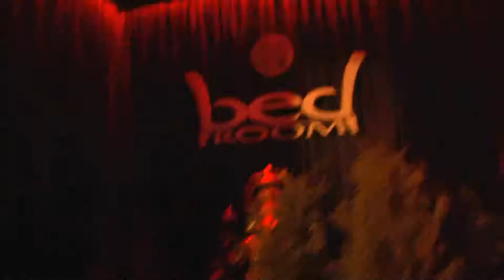Amulet Fashion Show - Trailer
Amulet Fashion Show in Lodz, Poland -13th May 2011 in Bedroom Club.
Underwater Collection&Night Collection
Designer:Patrycja Poplonska
Video Producer: Tomasz Słowiński, Adam Król
Make up: Anna Cisło, Kinga Frydrysiak, Patrycja Kuba
Models:
Anna Rumińska, Karolina Szymkiewicz,Karolina Pajączkowska,Marta Tomaszewska, Paula Bernat, Marlena Brzezowska,Ewa Olczyk, Katarzyna Leoniak, Adrianna Siery